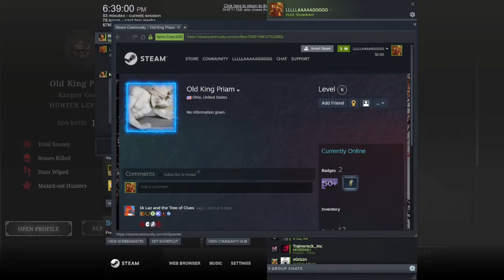Hunt Showdown Troll under the bridge mops up a trio at sweetbell